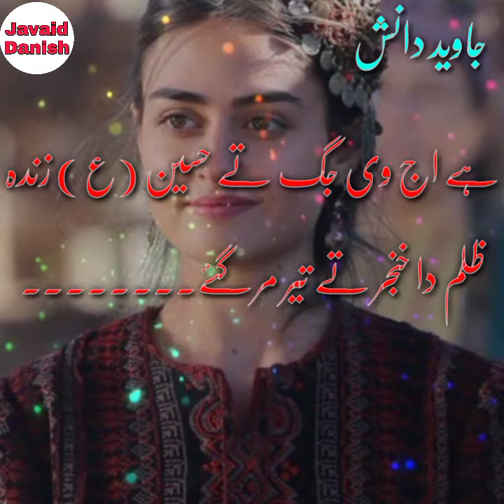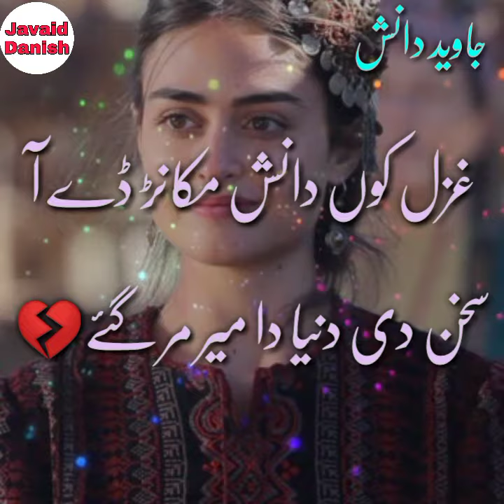Saraiki ghazal| Wafa Mahabat Sareer mar gaay| javaid Danish|HeartTouching whatsAp |Satatus poetry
Urdu  Saraiki HeartTouching and Sad Poetry Javaid Danish | Sad poetry | 2 line Urdu poetry |
2 line Sad Harjai Poetry and Bewafa Poetry | Saraiki Poetry | 2 Line Saraiki Poetry | Saraiki Ghazal | Saraiki Shayari | Best Saraiki Poetry Collection |Javaid Danish

Voice By: Javaid Danish

Edit By : Javaid Danish

Producer : Javaid Iqbal Danish

Label : Javaid Iqbal Danish

Production : Javaid  Iqbal Danish

I Declared that All the Slide show
Belong to me. All the Photos Are Taken From Google Imge Search and Using the advanced image Search Option . All Images
were Fairly used During The Making Of This Video For Education Purposes . We Do Not Mean To Victimize Anybody Emotionally .
This Beautiful and Related Pictures .

saraiki ghazal mukamal

khoobsorat matla and beautiful ghazal

Saraiki kalam

مٹھڑی بولی
کرب دی عکاس

سرائیکی زبان

خوب صورت غزل

وفا محبت  سریر  مر گئے
زمانے اندر  ضمیر  مر گئے

او میڈے  دشمنڑ کوں ہس کے آہدے
ہجر   دا    مارا   اخیر   مر   گئے

اے  کیندے   کاسے  دے وینڑ آندن
اے  کون بُھک  تُوں  فقیر  مر گئے

ہے اج وی جگ تے حُسینؑ  زندہ
ظلم   دا  خنجر   تے  تیر  مر گئے

ہووی  مبارک  اے  قید  غم  دی
تڑپ  تڑپ   کے  اسیر   مر  گئے

غزل  کوں  دانش  مکانڑ  ڈے آ
سخن  دی  دُنیا  دا  میرؔ مر گئے

         اردو سرائیکی شاعری

       جاوید اقبال دانش

   Saraiki urdu Poet
Young Pakistani Takhleeq kaar

  javaid Iqbal Danish